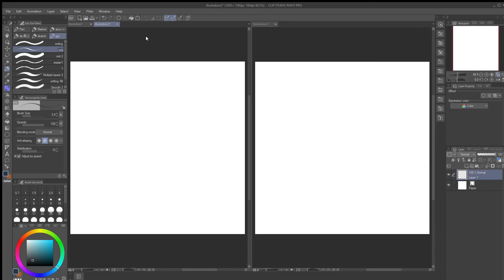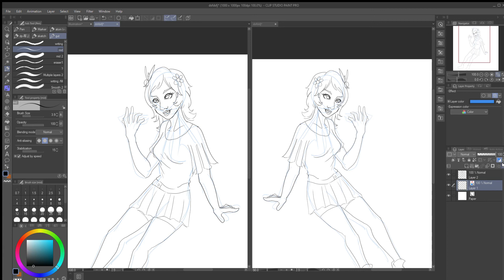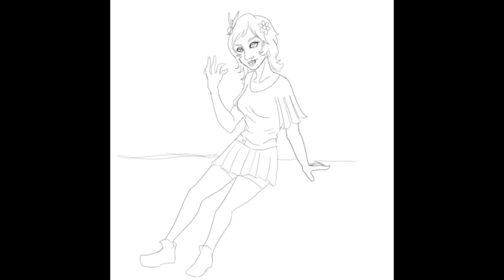request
Hard to explain, girl doing a pose from another picture.

Time lapse: 8 min